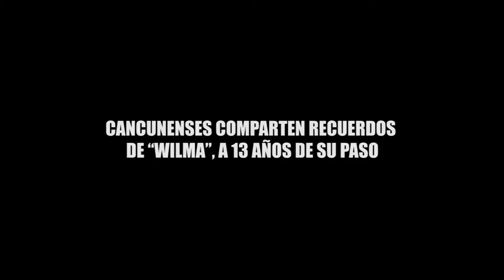CANCUNENSES COMPARTEN RECUERDOS DE “WILMA”, A 13 AÑOS DE SU PASO